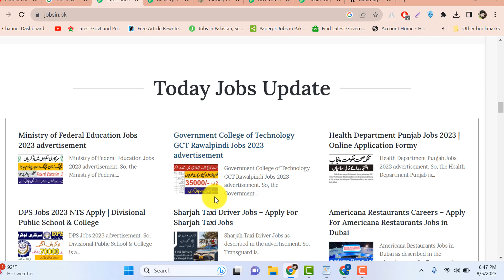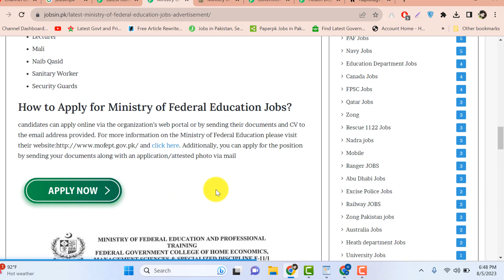Ministry of Federal Education Jobs 2023 - Govt Jobs in Pakistan 2023 - Today Govt Jobs 2023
In this video, I will guide you about Ministry of Federal Education Jobs 2023 - Govt Jobs in Pakistan 2023 - Today Govt Jobs 2023

Features:

✔ Daily updates.
✔ Read Comments.

Others)

Job categories:
- Government jobs
- Private job
- Online job
- Teaching job
- Graduation job
- A Level O Level jobs
- Matric jobs
- Store keeper jobs
- Government job
- Engineering
- Bank job
- Administration jobs
- Sales & Marketing
- Finance Jobs
- Accounts Jobs
- Army Jobs
- HR Jobs

A.o.a